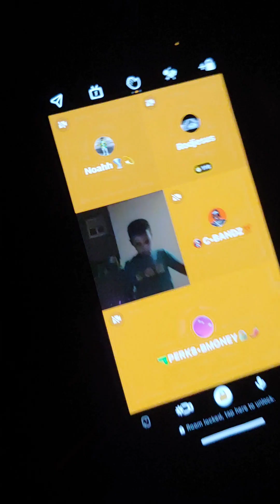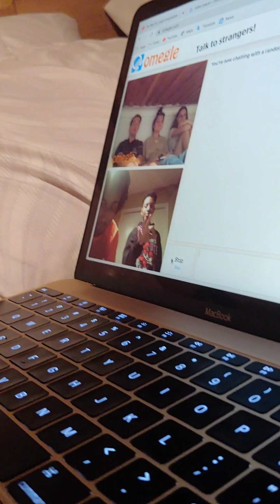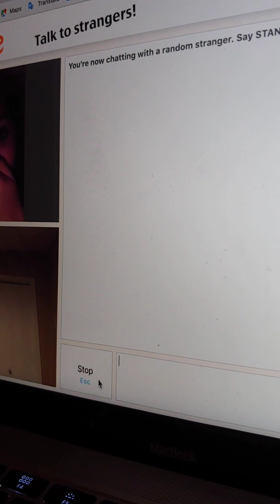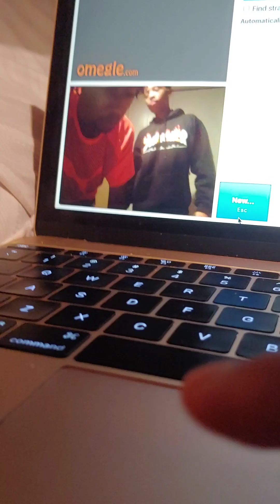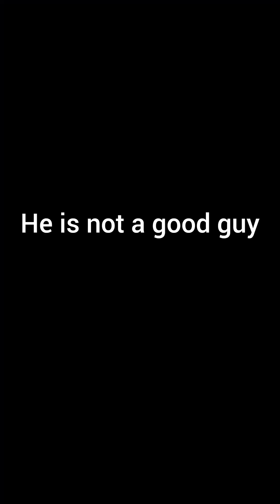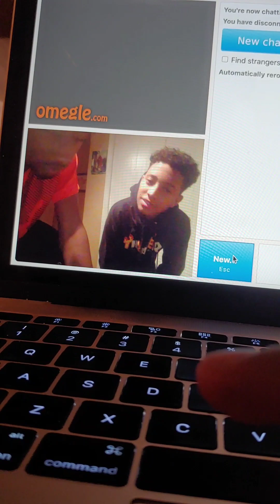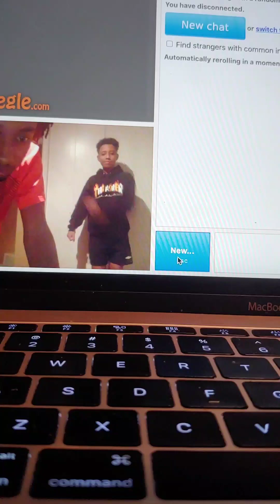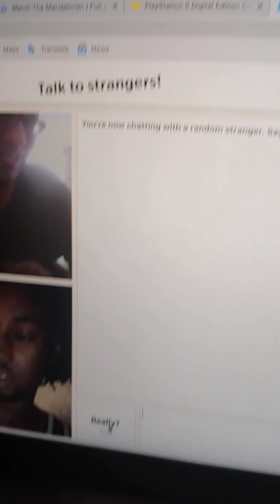Acting like a goof on Omegle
please don't judge me I was hella Young